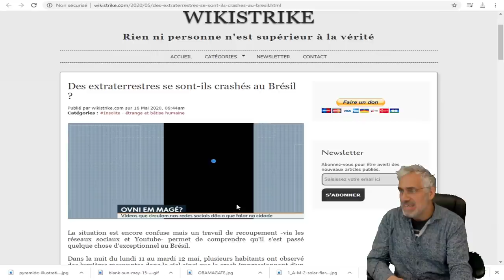MAIS QU'EST CE QUI VIENT DE S'ÉCRASER AU BRÉZIL;DANS LA NUIT DU 11 AU 12 MAI 2020;OVNI OU MILITAIRE?